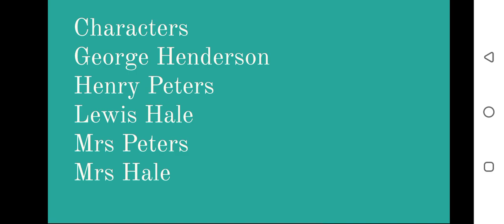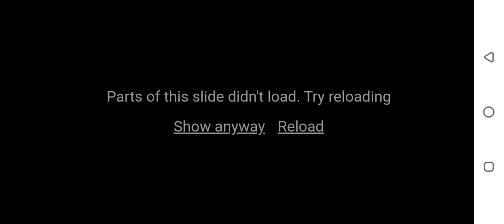Trifles- Part 1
Pearls from the Deep